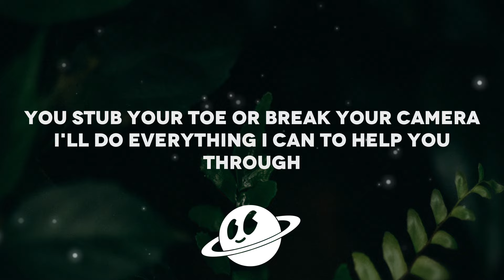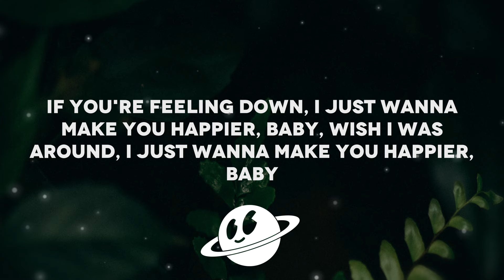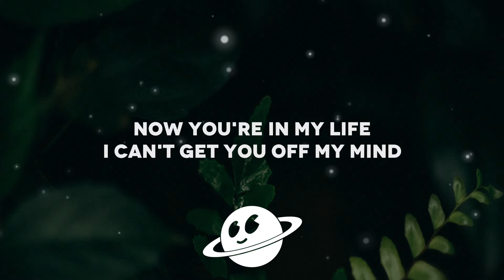Harry Styles - Late Night Talking (Lyrics)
• Lyrics:
[Verse 1]
It's only been a couple of days and I miss you, mm, yeah
And nothing really goes to plan
I'd do everything I can to help you through

[Pre-Chorus]
If you're feeling down, I just wanna make you happier, baby
Wish I was around, I just wanna make you happier, baby

[Chorus]
We've been doing all this late night talking
'Bout anything you want until the morning

[Verse 2]
If it's Hollywood or Bishopsgate, I'm coming, too (Ooh)

[Post-Chorus]
I won't even try (Try, I won't even try)

[Post-Chorus]
I won't even try (All this late night talking)